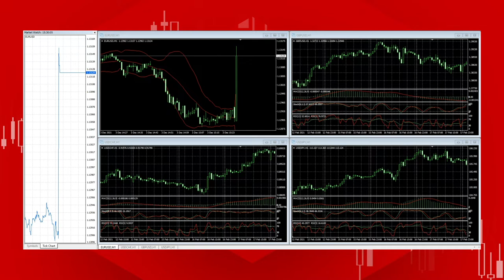USA NFP Announcement December 3, 2021